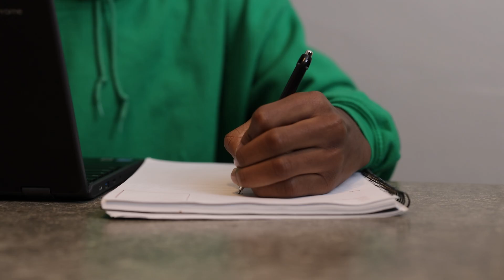Attendance Matters | Portsmouth Public Schools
Attending school is just the start of academic and future success of students, but an important factor.